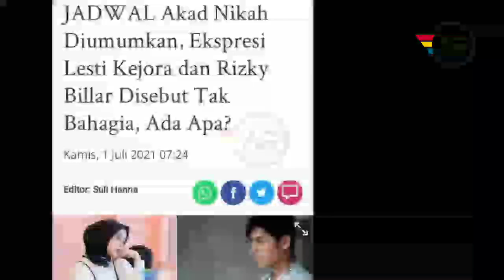Lesti dan Rizky Billar Kecewa Terkait Hal Ini, Leslar Hanya Pasrah Demi Semua Fans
Tanggal pernikahan bocor, begini reaksi lesti dan billar